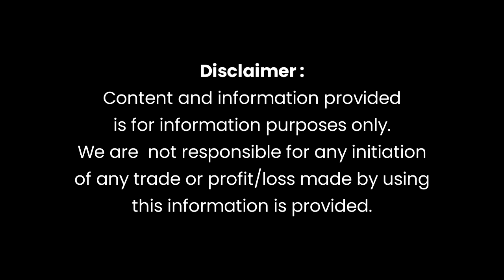Market Closing Summary | 30 Jan 2023 | By Yousuf Saeed, CFA | Darson Securities Limited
Darson Securities Limited, a corporate TREC Holder of the Pakistan Stock Exchange and Pakistan Mercantile Exchange is a subsidiary of CREDENCE GROUP.